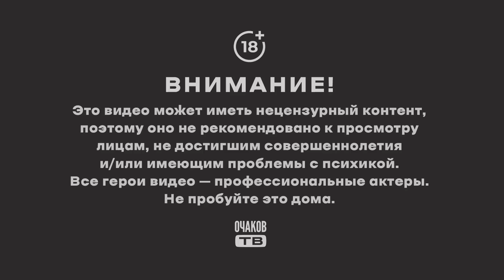Опять домбили-домбили, но ничего не раздомбили...